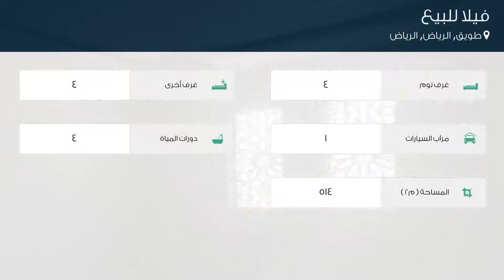فيلا للبيع في طريق مكة المكرمة, حي طويق, مدينة الرياض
تفاصيل العرض:-

رقم: 4260896

ميزات:-

4 الغرف, 4 غرف أخرى, 4 عدد دورات المياه, 1 سعة مرآب السيارات, ملحق خارجي, غرفة خادمة, سكني, تجاري, صالة